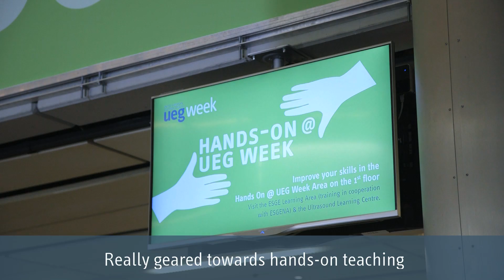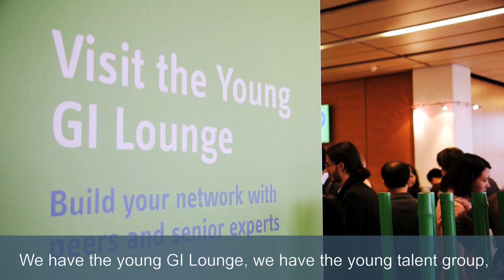UEG Week 2015 Barcelona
Scientific Highlights that wait for you at UEG Week 2015 Barcelona